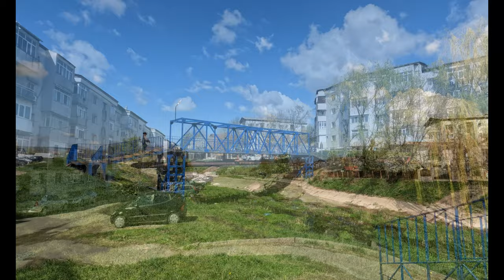Zona Garii VASLUI aprilie 2024 cinematic video 4K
O duminică frumoasă de aprilie 2024 prin Zona Gării a municipiului Vaslui.